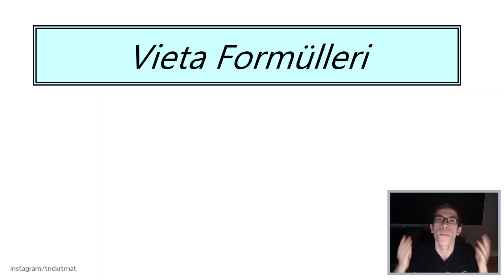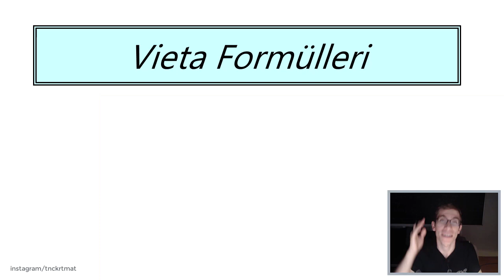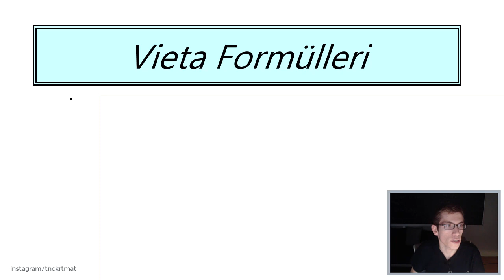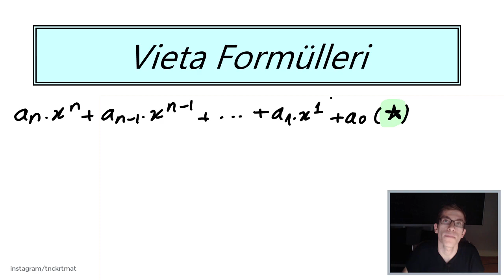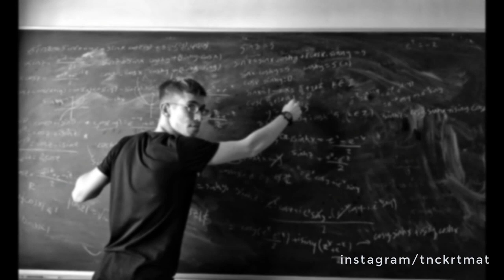Vieta Teoremi ve Köklerle İşlemler (Harika Bir Teorem!)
Selamlar. Vieta formülleri denklemin köklerini ve köklerle yapılan işlemlerin genel halini veren gösterimlerdir. Tabii ki polinomlar için de bu durum geçerli. Sizlere hem bir bakış açısı hem de genel kültür olması amacıyla bu videoyu yapmak istedim.